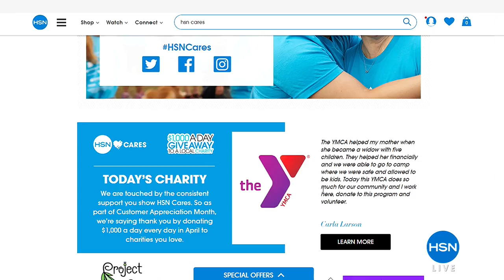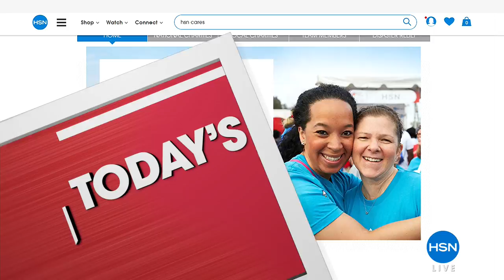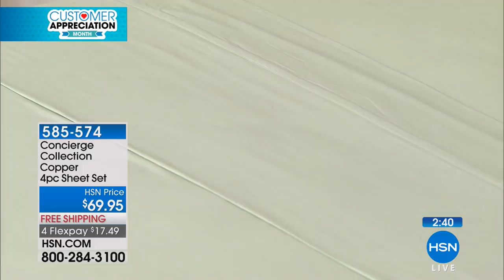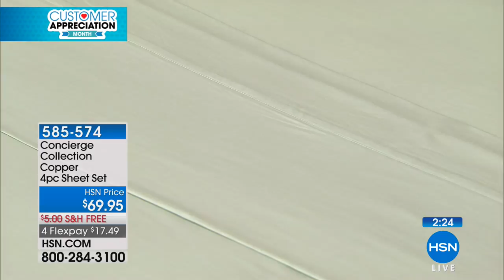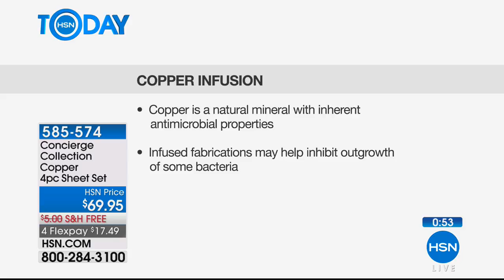HSN | HSN Today: Concierge Collection Bedding 04.18.2018 - 07 AM